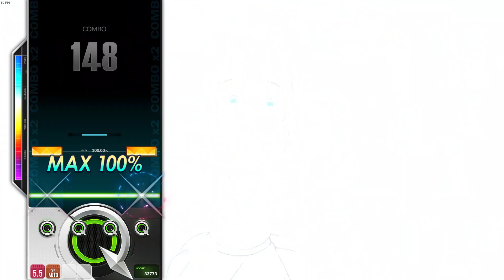DJMAX RESPECT V Lift You Up 4B SC